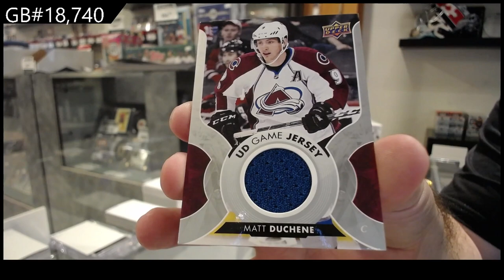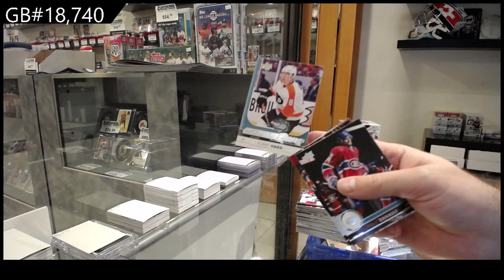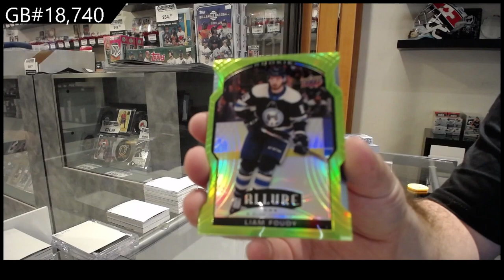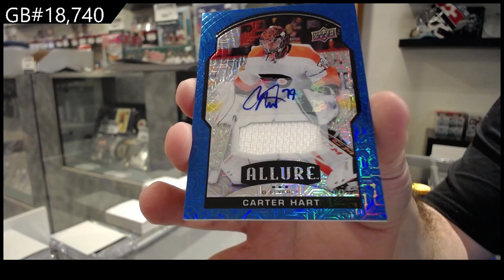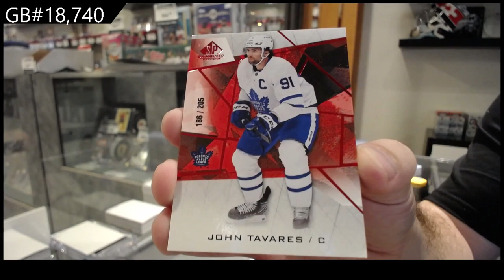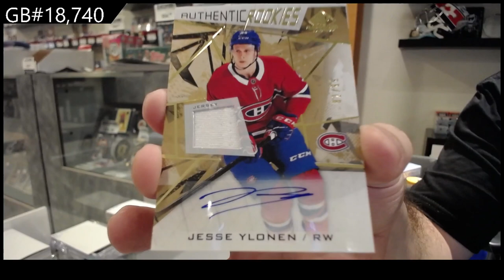Upper Deck 6 Box Hockey Mix Break With Clear Cut - C&C GB #18,740